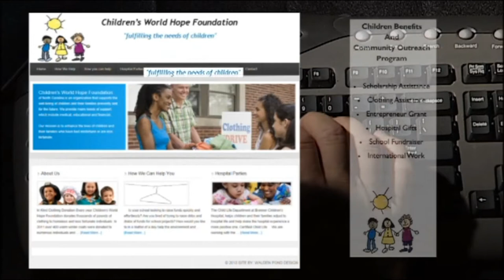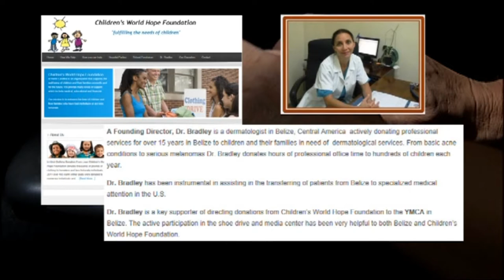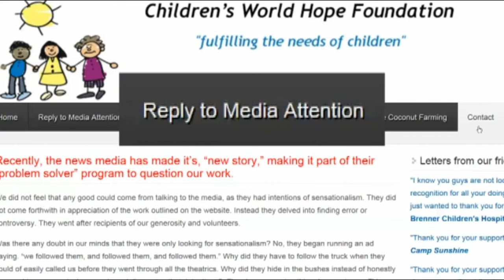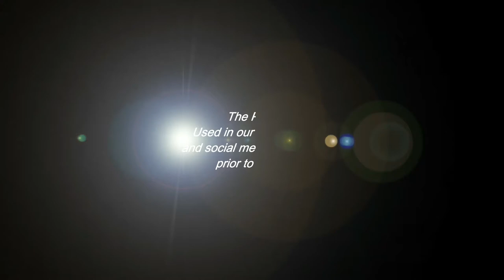Donation Bins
An investigation into a Charlotte Charity. They are one of the charities that places the donation bins that are popping up all over the Charlotte area and beyond.